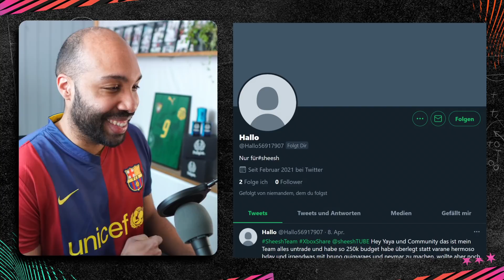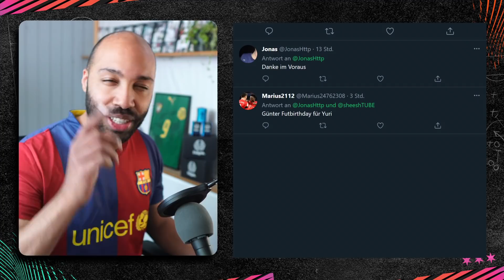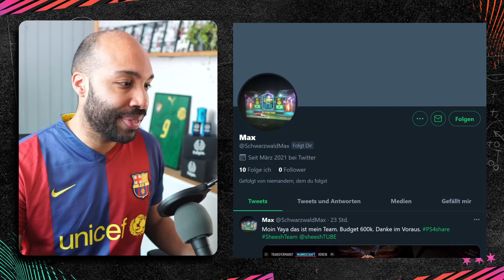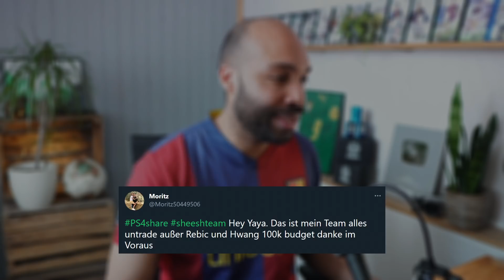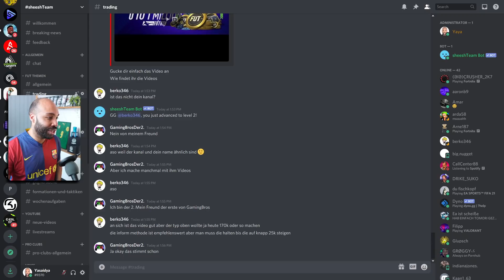ICH BEWERTE EURE TEAMS! 🔥 💯 - Varane raus! - FIFA 21 Ultimate Team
Sheesh was geht? Ich bewerte heute eure erstellten Hybrid PS4 Squads, XBox One Teams und PC Mannschaften aus FUT 21 und stehe euch mit Tipps und Tricks zu FIFA Ultimate Team zur Seite! Teambewertungen kommen immer Sonntags!
(Weitere Infos unten)

INSTA BEWERTUNGEN
(Alle Infos in der Bio/in den Highlights)

1. @sheeshTUBE bei TWITTER folgen
2. Screenshot auf der Konsole aus machen. Nicht abfotografieren!
3. Upload per Konsole direkt auf TWITTER mit sheeshTeam

ÜBERSICHT
00:00,0 Abonnent der Woche
00:13,4 Jersey Showroom
00:54,4 Team der letzten Woche
01:20,2 Team 1
03:05,2 Team 2
04:56,0 Team 3
07:06,3 Team 4
08:25,1 Team 5
09:50,1 Discord
10:25,3 Instagram
10:29,3 SheeshPlay
10:33,1 Outro